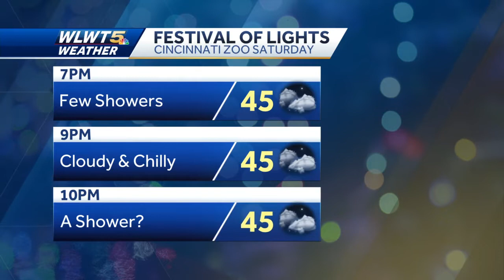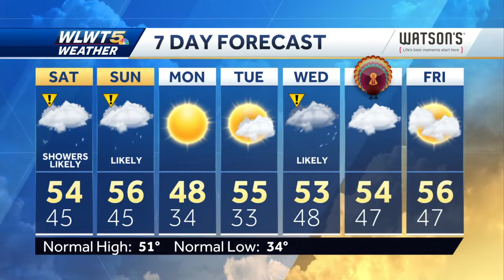Rain Chances Increasing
Dry weather this evening will give way to showers as we start the weekend.